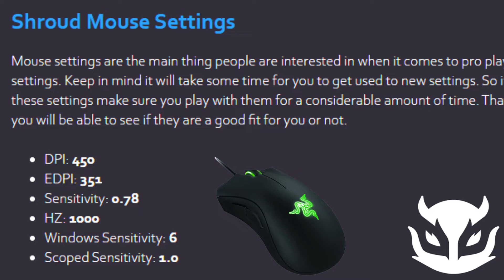shroud: Valorant Crosshair Settings, & Gear (2022)